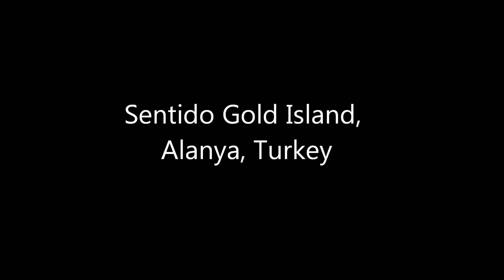Sentido Gold Island hotel, Alanya, Turkey 1/4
Hotel at night